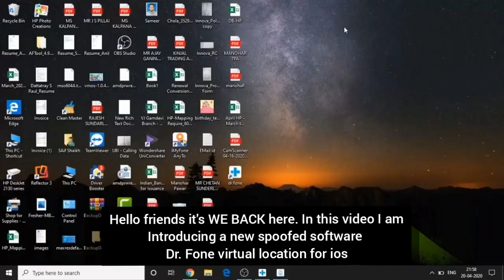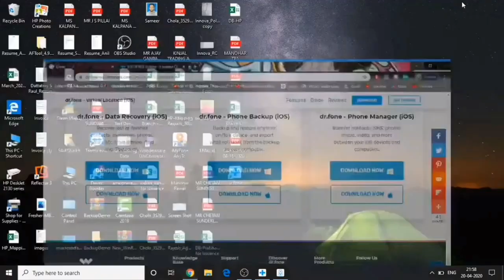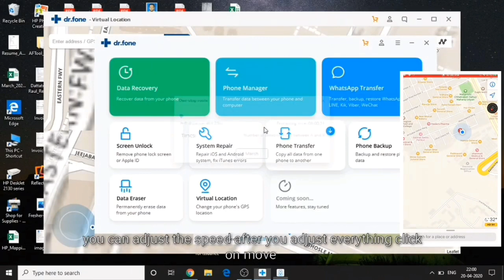How to spoof pokemon go in one click || how to spoof pokemon go in iOS.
iOS Location Changer: Change GPS Location for Privacy Keeping and More.

This is a software which is for teleport location anywhere in all over world.

Spoof pokemon go in just on click in iOS.

New Pokémon go spoofer with joystick feature.

Simulate GPS movement along any path.

By inshot:-

Musician: @iksonofficial